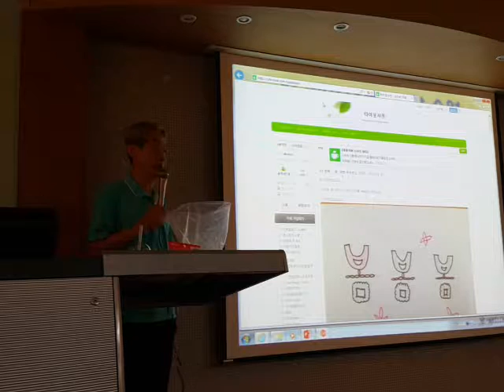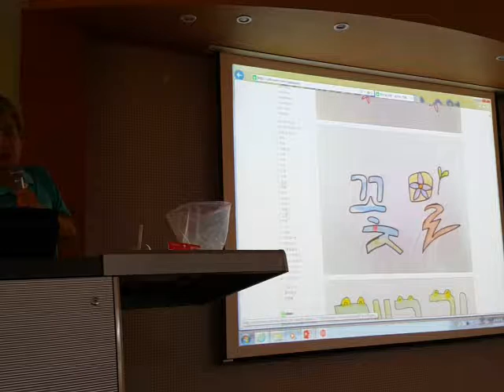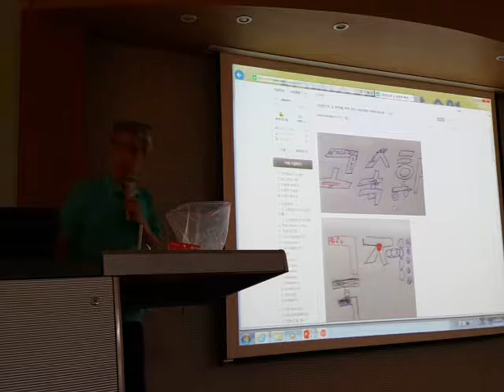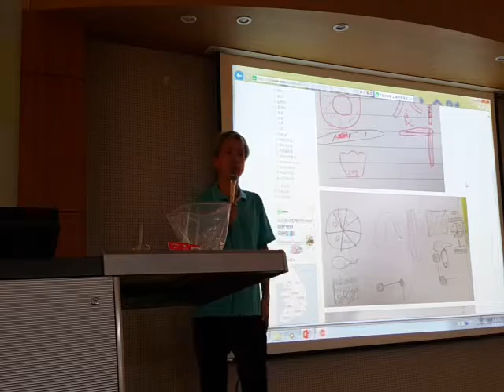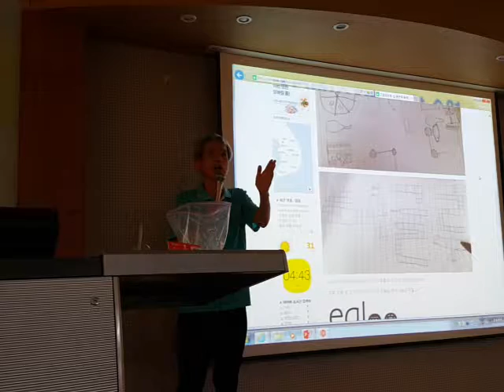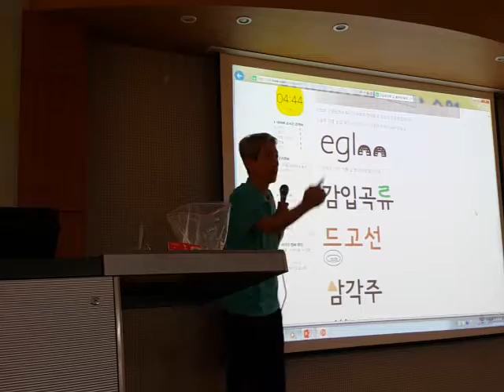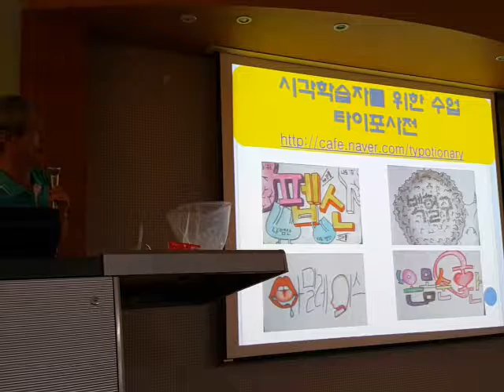타이포셔너리 수행 평가 지도법 남학생 격려 방법